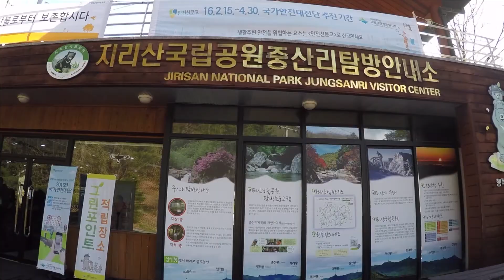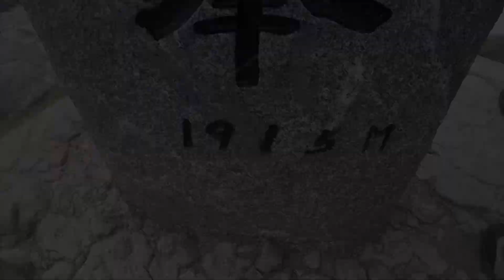Jirisan National Park | South Korea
Hiking in Jirisan National Park with Matt and Toby. Ascended to the second tallest peak in South Korea, Cheonwangbong Peak at 1,915 meters above sea level.